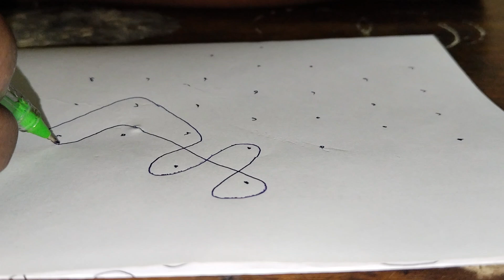Thirukural kolam - 697